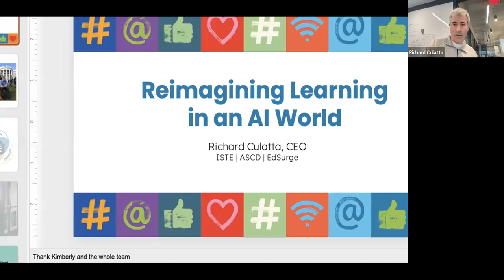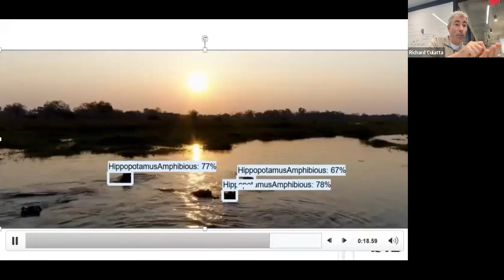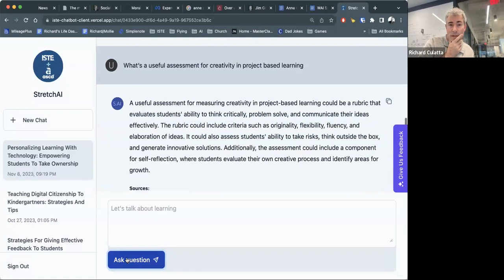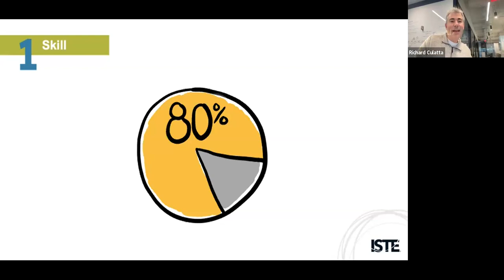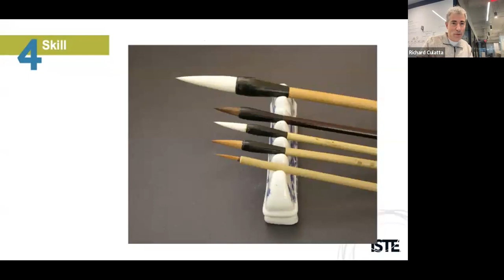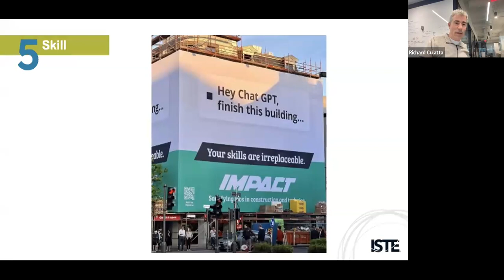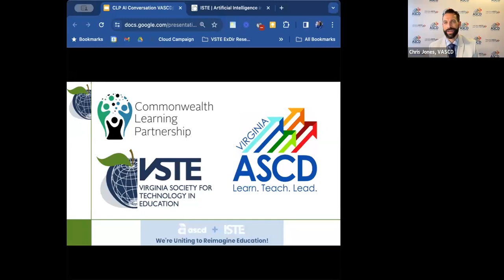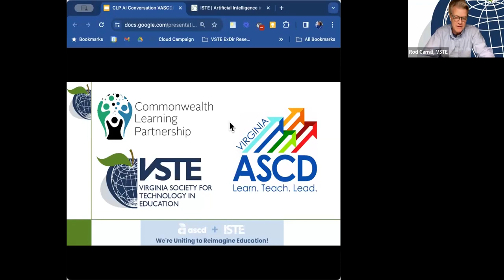Reimagining Learning in an AI World with Richard Culatta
This is a recording of the third session of our AI in Education: A Conversation Series. Richard Culatta, CEO of ASCD, ISTE & EdSurge, spoke to attendees on the ways in which AI is evolving K-12 learning and offered some thought-provoking insights for educators to consider as we navigate the ethical implementation of AI in classrooms. The entire series is hosted by the Commonwealth Learning Partnership in collaboration with VSTE.

White Paper "Setting Conditions for Success: Creating Effective Responsible Use Policies for Schools:"